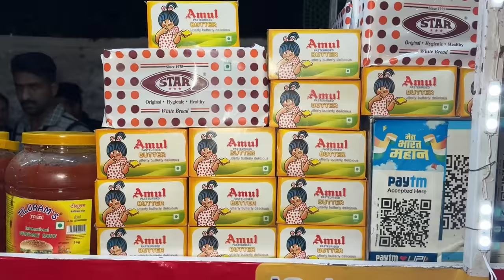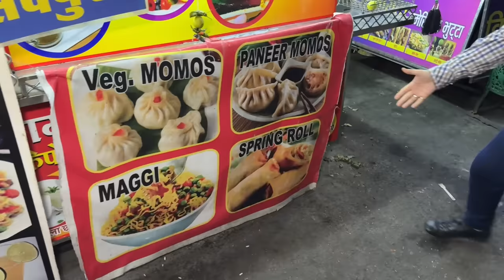Rs 500 Street Food Challenge | Udaipur Food Challenge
Rs 500 street food challenge ! Food challenge in Bhopal is a night street food challenge near the Fateh sarar lake where i did eating challenge at the street food market. It was difficult to eat ten street food items to win the challenge !

My Previous Food Challenge Videos :-